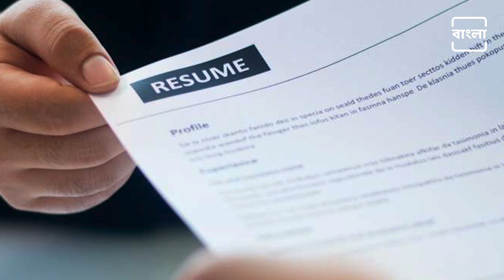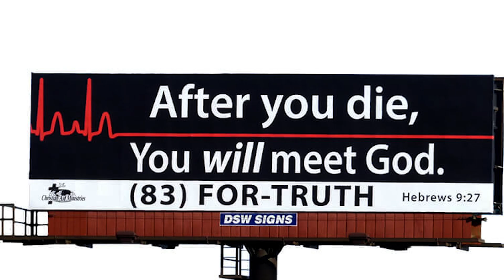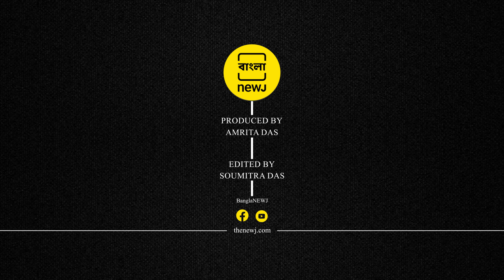''আমি-কে খুঁজতে গেলে খুঁজে পাবে না''